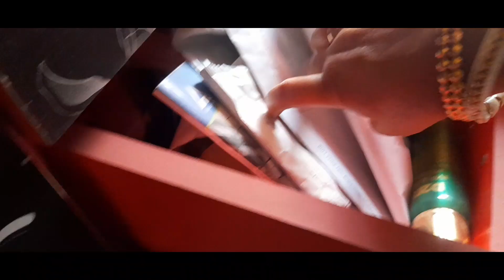আমার কথা শুনে ছেলে অনেক কিছু নিয়ে আসলো/বাড়িতে আজকে guest আসলো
আমার কথা শুনে ছেলে অনেক কিছু নিয়ে আসলো/বাড়িতে আজকে guest আসলো @MysimpleLifestyle @MyBengaliVlog